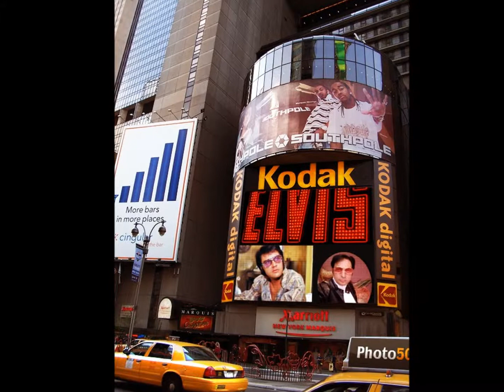guitar man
this is my cover tribute version of a song elvis sung back in 1968 guitar man.the comback special is just one of elvis fans favourites .i love that show ,elvis was back and great,i love to sing tributes songs ,just to remind people of Elvis